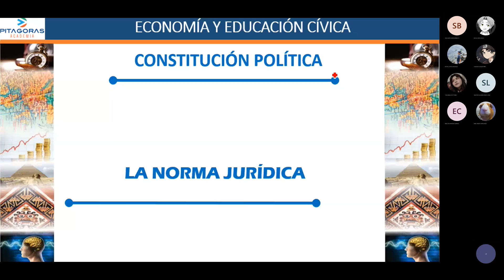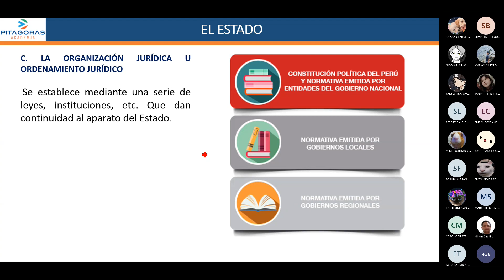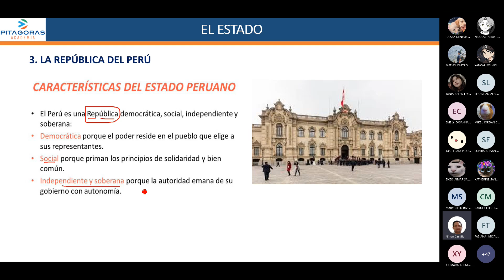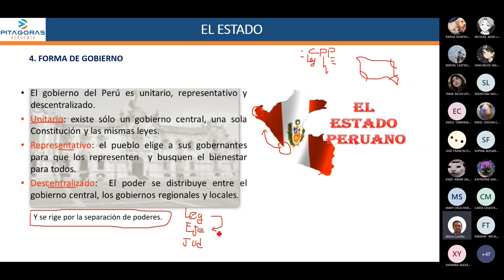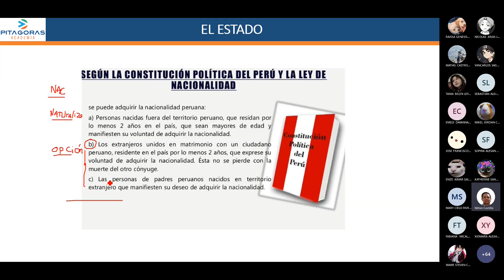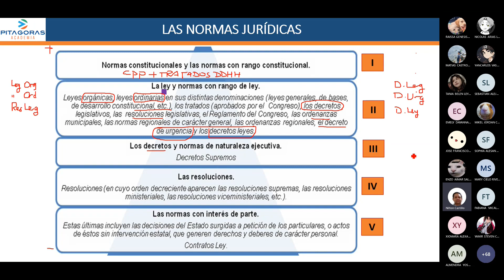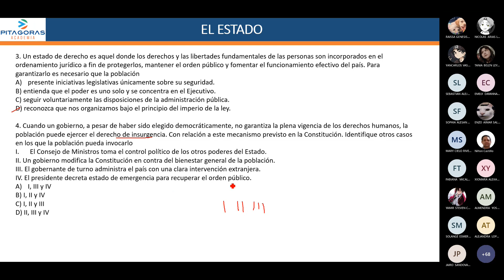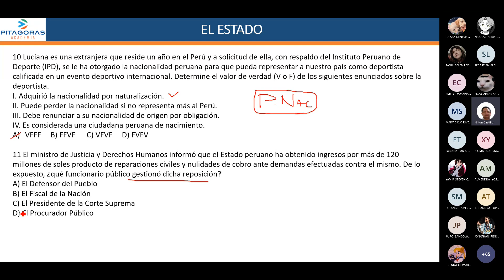EDUCACIÓN CÍVICA - Semana 3 - Ciclo 2024 I